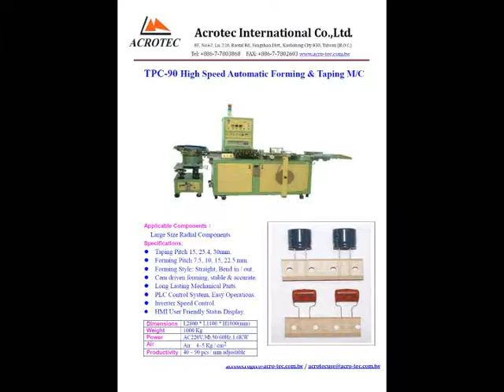TPC 90 Film Capacitor Forming & Taping Machine / Acrotec International Co.,Ltd.